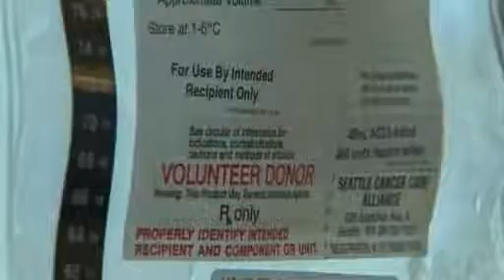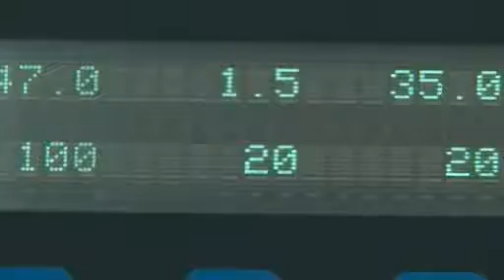Q13 Fox News Seattle (2011): HIV cure research funded at Fred Hutchinson Cancer Research Center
Drs. Keith Jerome and Hans-Peter Kiem of the Fred Hutchinson Cancer Research Center in Seattle discuss their latest efforts to cure HIV.  These efforts were significantly bolstered in 2011 through funding support from the NIH Martin Delaney Collaboratory. This funding established defeatHIV, the Delaney Cell and Genome Engineering Initiative, based at the Hutchinson Center in Seattle.  The defeatHIV Martin Delaney Collaboratory is co-led by Drs. Jerome and Kiem.